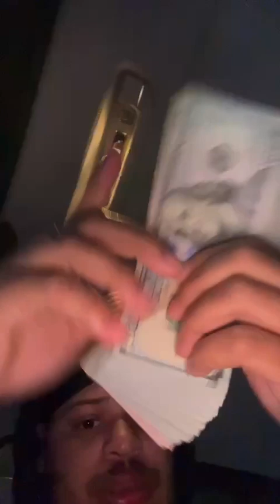Summrs on Instagram live chilling 6/30/23